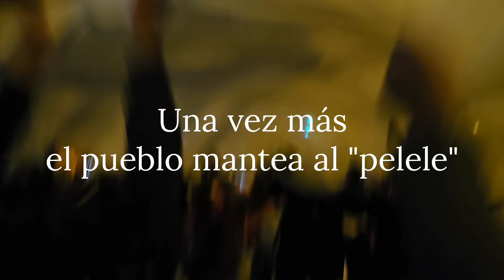Pelele ll en Ferraz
Setenta dias manifestandonos contra la dictadura de Sánchez y su séquito de criminales, a falta del Pelele detenido, siempre habrá otro para mantear.💪🇪🇦🇪🇦🇪🇦